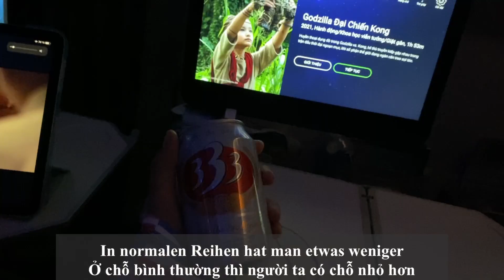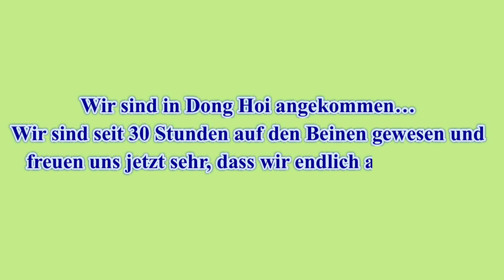Ab nach Vietnam 🇻🇳 | Hành Trình Từ Đức Về Việt Nam | Du Học Đức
Xin chào các bạn, mình tên là Lệ Thu Gerhold sinh năm 1997. Mình qua Đức từ tháng 09.2016, có kinh nghiệm trong Au pair, Freiwilliges soziales Jahr, Ausbildung ngành Sozialassistentin, thi Abitur của Đức và đang học đại học Dual ngành Sozialarbeit ❤️
Sở thích của mình là học tiếng Đức, học hỏi từ mọi người, kiếm tiền và cố gắng một ngày nào đó độc lập tự do tài chính của bản thân.
Mình đang và sẽ viết tiếp con đường học hành đầy chông gai này ❤️